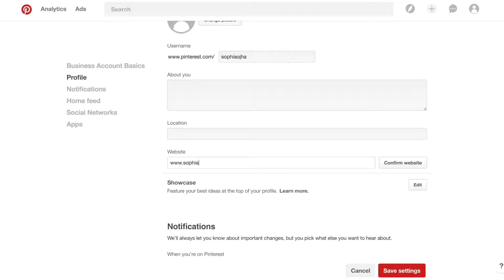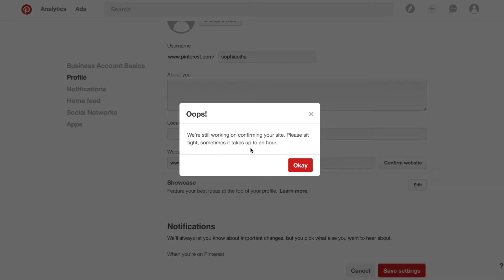014: Connect Squarespace with Pinterest Business Account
Hey Y'all! In this video, I show you how to connect your squarespace account with Pinterest Biz Account in less than 2 minutes!

I will respond to comments on my blog so if you've got questions, please drop them into comments on the blog!

Peace & happiness to you! ~Sophia with love

PS: Check out the blog for more step-by-step tutorials on all things ConvertKit, Squarespace and Email Marketing Success!

[Created by Sophia Ojha - I am Certified ConvertKit Expert specializing in helping bloggers build profitable businesses using email marketing tools and strategies.